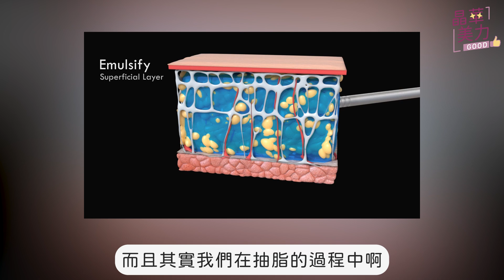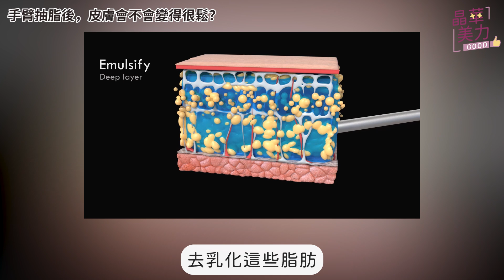抽脂體雕｜輕鬆跟蝴蝶袖說掰掰！手臂抽脂完整介紹，擁有漂亮手臂一點都不難！｜晶華醫美診所 張容輔醫師 台北 桃園抽脂推薦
平舉畫圈向前轉、向後轉
已經做了好幾種的瘦手臂運動
但蝴蝶袖就是不肯放過你
手臂肉肉看起來還是又粗又鬆又垮嗎？

其實，擁有漂亮手臂一點都不難！
最快速有感的方式就是
但究竟手臂抽脂是如何進行的？
傷口會很大很明顯嗎？
術後是不是一定要穿塑身衣？
如果覺得前臂很粗，也可以抽脂嗎？

想要徹底擺脫蝴蝶袖
不再為肉肉手臂而困擾
那就趕快來聽聽 張容輔醫師 怎麼說吧❤️

 ✏ 影片重點
00:00精彩預告
00:56造成粗手臂的原因是？
01:44手臂哪些部位容易有脂肪囤積？
02:58手臂抽脂後，皮膚會變得很鬆嗎？
03:50手臂抽脂術後一定要穿塑身衣嗎？
04:17手臂抽脂術後傷口明顯嗎？好照顧嗎？
04:42前臂也可以抽脂嗎？

🎥更多「抽脂體雕」熱門影片

晶華美醫 台北旗艦館
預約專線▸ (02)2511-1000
診所地址▸ 台北市中山區中山北路二段39巷2-2號
晶華醫美 桃園藝文館
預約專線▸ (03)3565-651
診所地址▸ 桃園市桃園區藝文一街26號